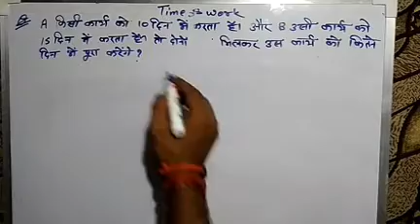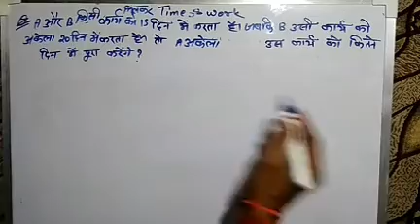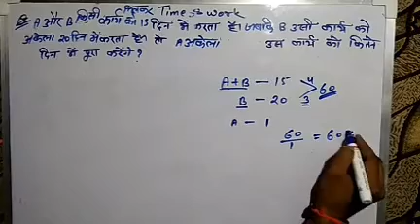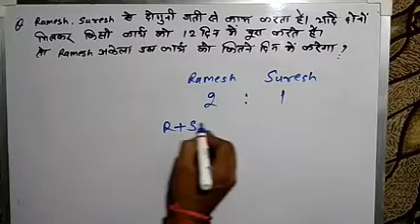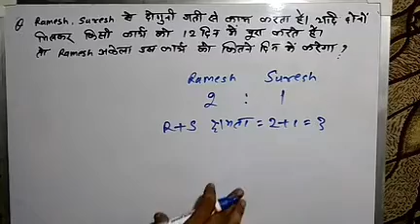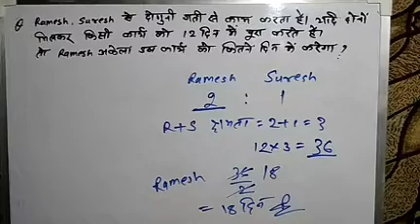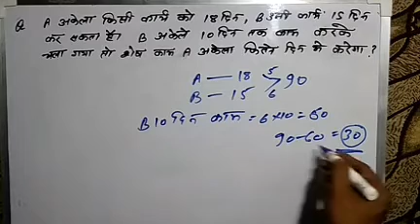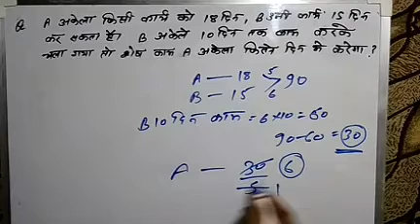RRB GROUP D MATHS Time & Work Part 1 in hindi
use earphone for better voice.

plz Rate Review & Comment .